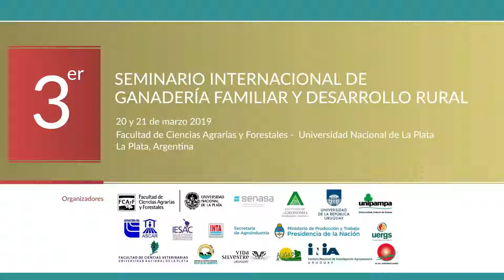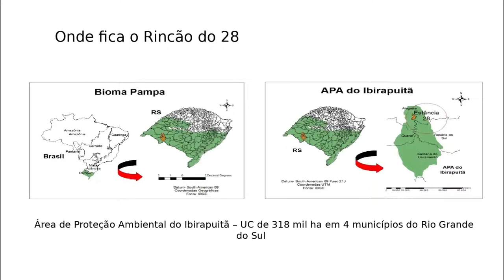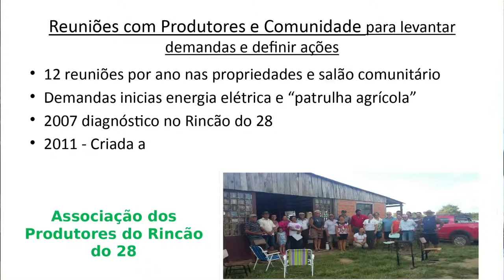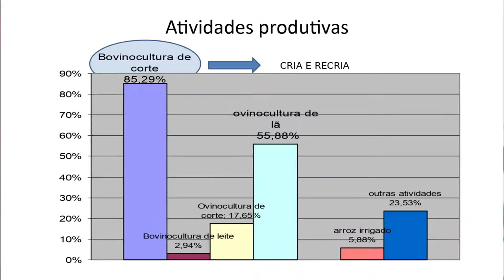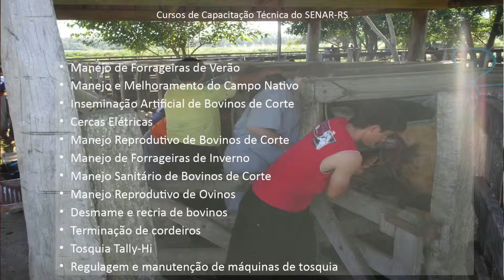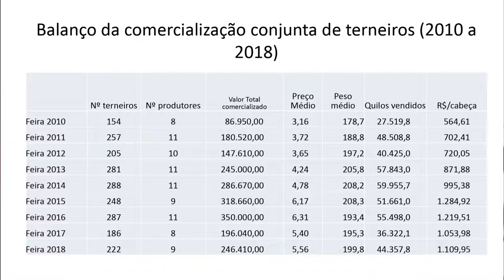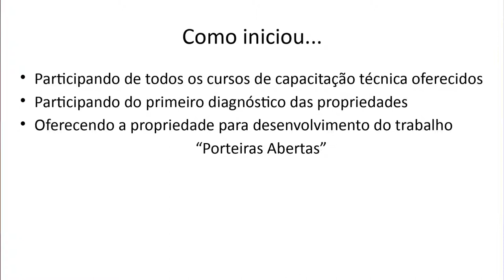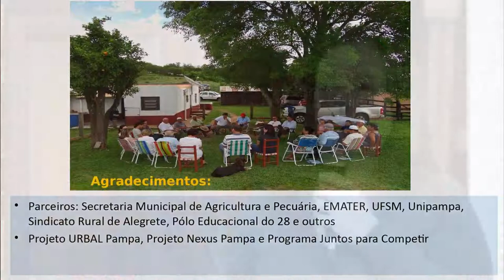Adriana Vargas (Fundação Maronna) A experiência dos pecuaristas familiares do Rincão do 28 (Brasil)